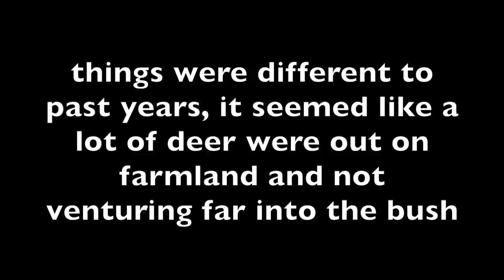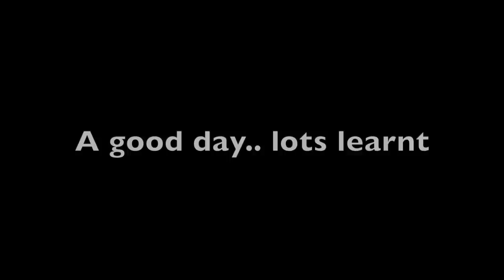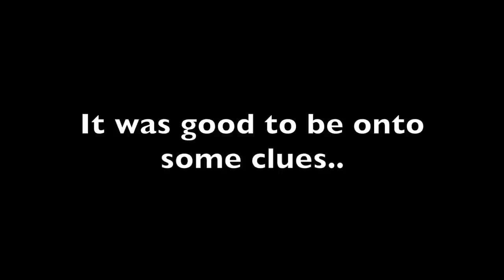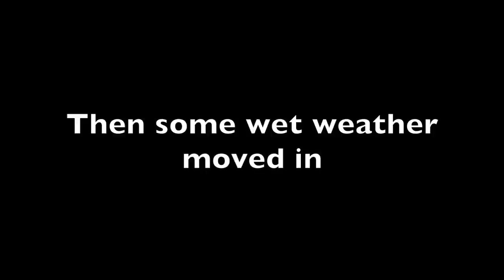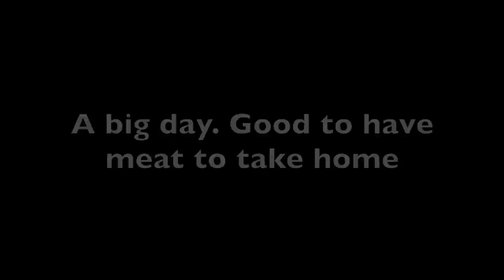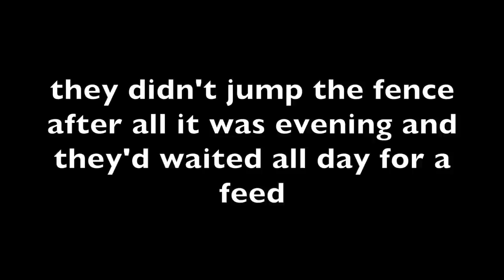2020 Roar - An essential red deer hunt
This was a very fortunate and much needed hunt during the approach of uncertain times. I've never needed the venison or the time spent bush more than this. My good times don't get more natural than chasing public land red stags in the roar. Wishing you all safety and health.

Title music by Jason Shaw @ audionautix.com